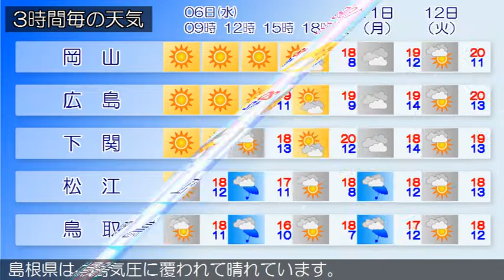2019/11/06 中国地方の天気予報 朝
広島県では、６日昼前まで濃霧による視程障害に注意してください。南部では、６日まで空気の乾燥による火の取り扱いに注意してください。広島県は、中国地方は、高気圧に覆われて晴れています。岡山県は、高気圧に覆われて晴れています。山口県は、高気圧に覆われて晴れとなっています。鳥取県は、６日は、高気圧に覆われて晴れるでしょう。島根県は、高気圧に覆われて晴れています。